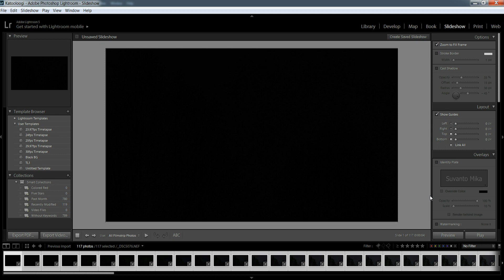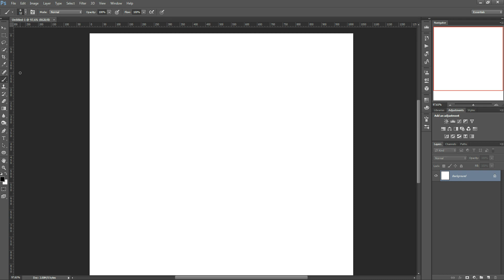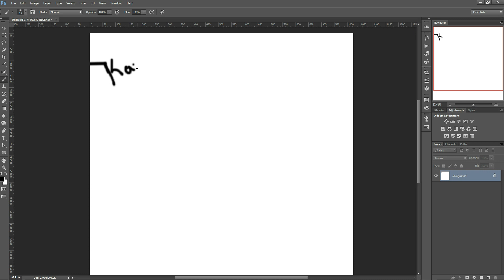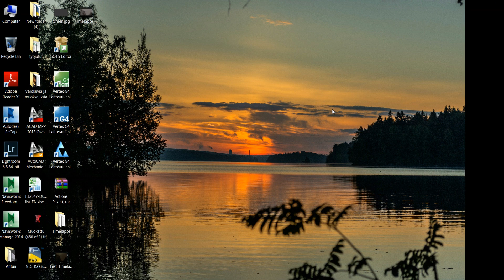Lightroom, TimeLapse Videon tekeminen 2/2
Tässä Toinen osa siitä miten tehdään Timelapse video lightroomilla.

Täällä Triggertrap ohjelmaa varten kaapeli puheli / kamera välille.

Itse ohjelma
Androidille